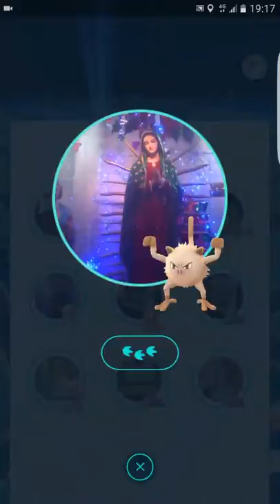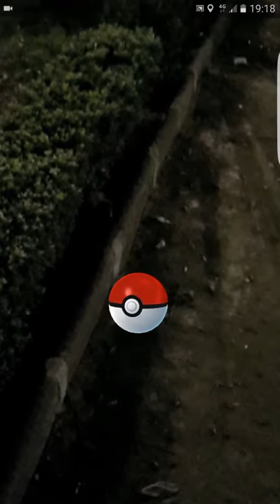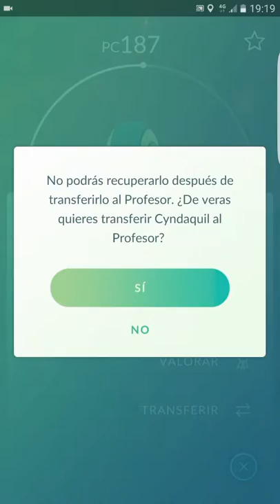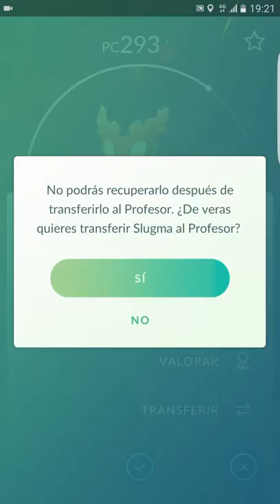POKÉMON GO/ YA SALIOOO LA 2° GENERACIÓN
Video épico de que ya salió la segunda generación de Pokémon Go